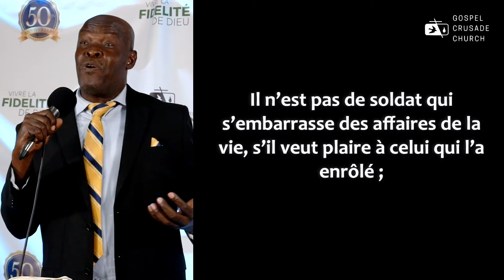August 9, 2020 | Creole Sermon | Pastor Lucner Mangnan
Creole sermon at Gospel Crusade Church of the Pentecost, Inc. with Pastor Lucner Mangnan.